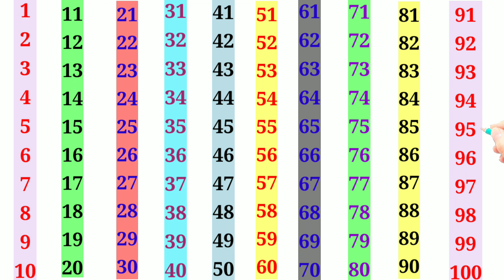1 to100 counting in English | 1 se 100 tak ginti english mein | ek se sau tak ginti in english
1 to100 counting in English | 1 se 100 tak ginti english mein | ek se sau tak ginti in english |

A P Education, hindi numbers 1 to 100, hindi mein ginti, 1 to 100 counting in hindi, numbers counting 1-100, hindi numbers, 1 से 100 तक गिनती हिंदी में, 1 से 100 तक गिनती, 1 से 100, ginti in hindi, हिंदी में गिनती, hindi counting 1 to 100, hindi counting, 1 se 100 tak counting in hindi, ginti 1 se 100 tak, counting1to100, hindi vowels rhymes,
Ginti 1 se 10 tak ginti, hindi numbers 100 to 1000, learn_hindi_online, Ek se sau Tak ginti Hindi mein, 1 se 100 Hindi mein padhe

Learning counting 1 to 100. Learn 123 Numbers. Learn kids education. Numbers for kids. Ginti. 1 से 100 तक गिनती. Counting Numbers. Pre school Learning. class Nurseryb. 123 गिनती . 123, Number Song . Ginti hindi or English me . 1234 Countingb. Learn to Counting 1 to 100 .one two three, 123 numbers .one two three song . 1 to 100 counting .1 to 10 kids song . ek do tin.1 se 20 tak counting,l . counting

numbers
number
count
counting
123
1234
12345
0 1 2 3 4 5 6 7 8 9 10
1 to 10
 10
100
1000
one
 ten
hundred
 kids
children
cartoon
cartoons
 preschool
kindergarten
abc
 abcs
abcd
 poems for kids
nursery rhymes
 rhyme
 learn
learning
education
 elearning
baby
number song
number names
song
animation
toddlers
1  se 100 tak ginti, ek do teen, 1 se 50 tak ginti, ginti song, ginti hindi me, one two three countingek
1 2 3 ginti
12 ginti
123 ginti
1 se 50 tak ginti
1 se 100 tak ginti
ek se sau tak ginti
1 se 100 tak ginti english mein
1 se 100 tak ginti hindi mein
1 se 20 tak ginti
1 se lekar so tak ginti
100 tak ginti
tak ginti
1 se lekar 100 tak ginti
12 ginti 100 tak
ginti 100 tak
se sau tak ginti
sau tak ginti
hundred tak ginti
1 se lekar 50 tak
12 sau tak
50 tak ginti
ginti 1 se 100 tak
1 to 50 tak
1 se lekar hundred tak ginti
ginti so tak
ginti abcd
1234
1234 counting
123 numbers song
1234 numbers song
1234 bachao ke liye ginti
1234 ginti 1 2 3 4
1234 ginti 100 tak
one two three,
1 to 20 cheenti
падлік
tellen
compte
compter de 1 à 20
1 થી 20 ગણાય છે
Zählen
1 bis 20 zählen
αρίθμηση
perhitungan
conteggio
ಎಣಿಸಲಾಗುತ್ತಿದೆ
കണക്കാക്കുന്നു
मोजणी
1 ते 20 मोजत आहे
گنتی
подсчет
считая от 1 до 20
sayma
1'den 20'ye kadar saymak
گنتی

1234 bacchon ki ginti
counting in French
counting in telugu
counting in Urdu
learn_to_counting
1 2 3 4
ek do na
1 2 3
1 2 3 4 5
ginti 1 2 3 4
bachchon ki ginti
1 2
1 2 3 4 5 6
12 ke ginti
123 so tak
ek do ginti
ginti wala
olam ginti
गिनती वन टू
1 se 100 in english